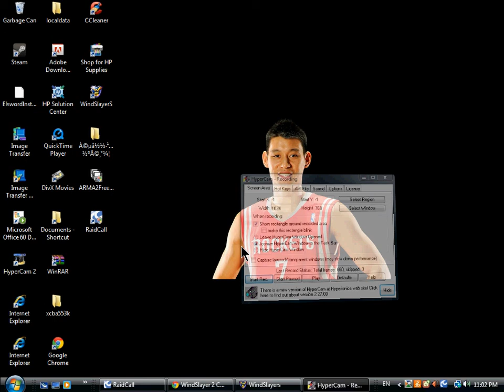[KWS] Korean Chaos !!! 10vs10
Ws2 plans on soon releasing features that KWS has. Such as 1v1-10v10 matches.
In this video. This is the epitome of chaos. A cluster fk of radiant skills rubbing on one another, forcing liquids to secrete from the korean's asses. The horror. There were no survivors...

If you want to join in on our shenanigans. Apply for the guild at our

Stalk Derek on Tumblr xD!